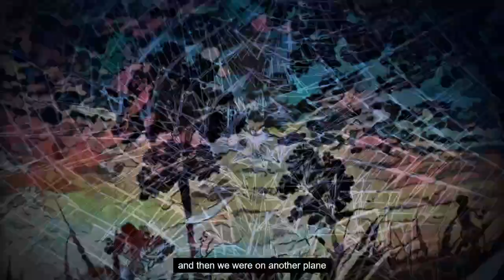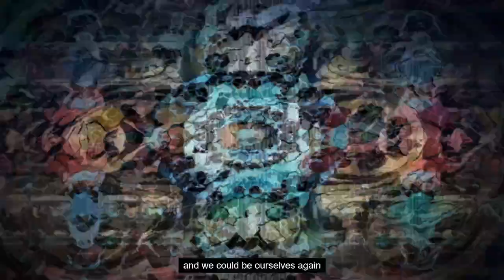minimalartifact - finding a broken heart piece underneath your soul